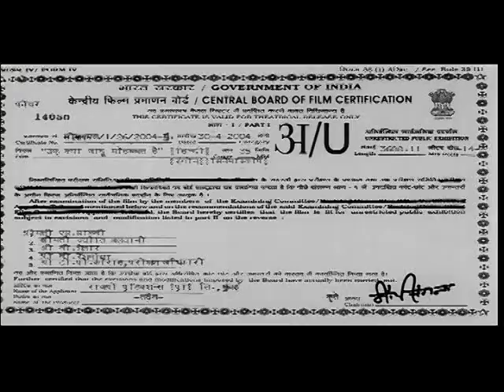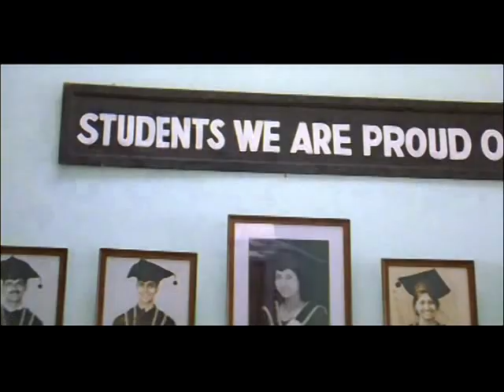Uuf Kya Jadoo Mohabbat Hai - 1/12 - Bollywood Movie - Sammir Dattani & Pooja Kanwal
"Uuf Kya Jadoo Mohabbat Hai - 2004 Directed By : Manoj J Bhatia Starring :  Sammir Dattani, Pooja Kanwal, Daisy Irani, Sachin Khedekar, Anang Desai, Mrinal Kulkarni, Tushar Dalvi, Akshay Anand, Kajal Shah, Neeraj Hingoo, Guest Apearance- Sandhya Mridul Music Director : Sandesh Shandilya

Synopsis : Pari (Pooja) the young and innocent daughter of diamond merchant Kumar Choudhary (Sachin Khedekar) has chosen to join the illustrious college where her deceased mother once studied.With dreams in her eyes, Pari sets off for simla, hoping to discover a new world. Pari meets Yash (Sammir) and is smitten by his goodness, ambition and flair for dance and music. Yash performs at local events and also runs a small dance school for children. Pari is mesmerized by Yash. She wants to be a part of his life and extends her hand of friendship.Though Yash dissuades her initially. He slowly gives in to her once he realises how much she cares for him. Slowly, Yash finds himself getting drawn towards Pari. Together, they discover the magic of love. Just when everything seemed to fall into place, Yash is falsely implicated and a serious allegation is levelled against him. Despite stiff opposition from her family, Pari stands by Yash in his hour of crisis. Her love stands the test of time. Her faith wins against all odds.Uuf... is a heart warming story of unconditional love. Unbound friendship and a promise... i will always be there for you.